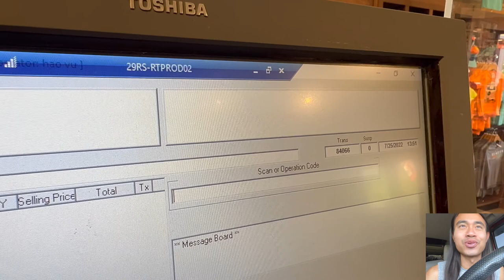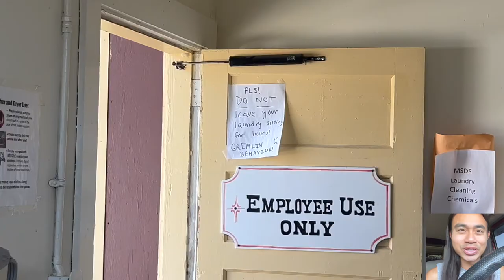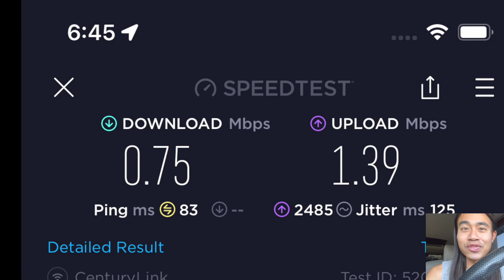Summer Job at Glacier National Park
Working for Xanterra at Glacier National Park in the Rising Sun Camp Store. Its super fun in one of the grandest parks in North America =)